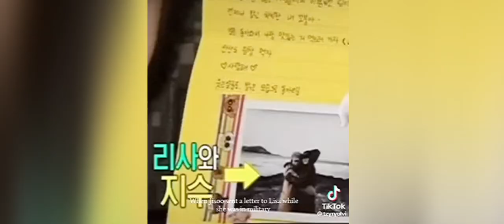Kpop moments that are hard to watch 💔